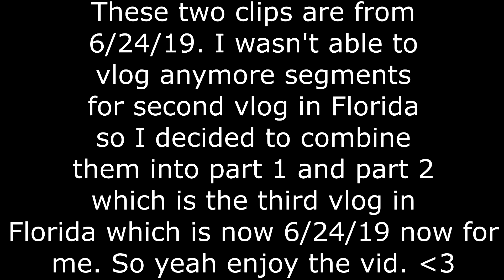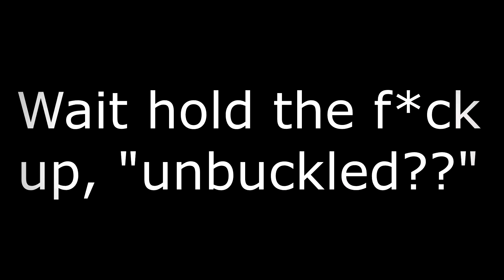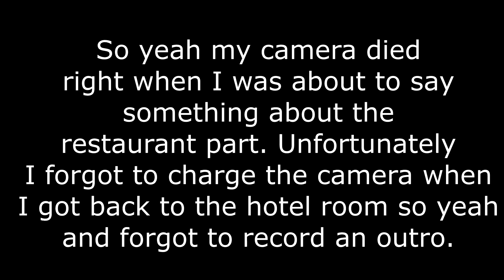Florida Vlog 2 & 3! (Decided to Combine Both Vlogs Into One Vlog)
Xbox GT: Rahzyy
Discord Username: Rahzyy#1619